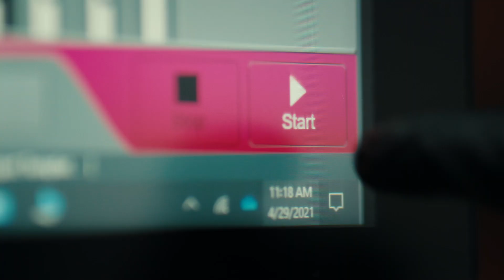KEO KHÔ NHANH LOCTITE® - So sánh giữa KEO và Bu-lông - Vật liệu rắn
Traditional joining methods, such as mechanical fasteners and welding, are slow, unreliable and can be difficult to automate. LOCTITE instant adhesives are easy to dispense and apply via automated systems, making it possible to increase output and stream-line production.

For product consultation or technical services, please contact Henkel Loctite.